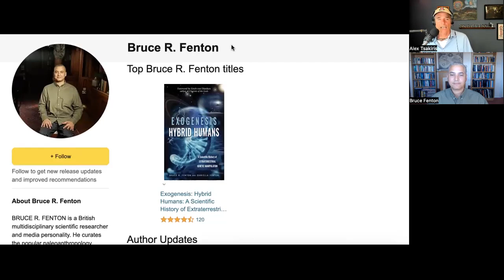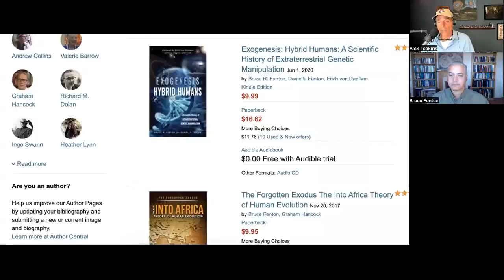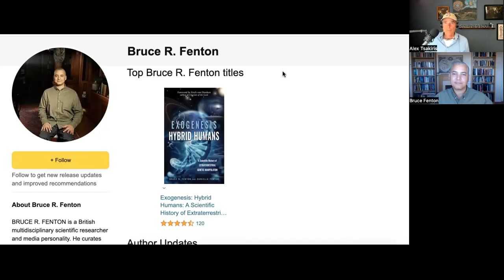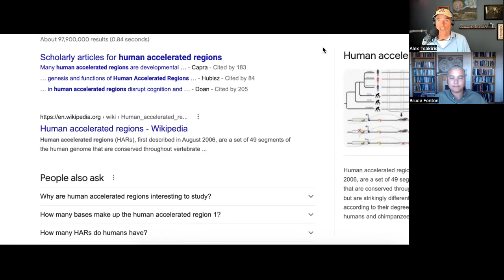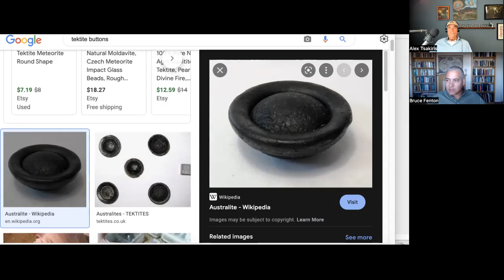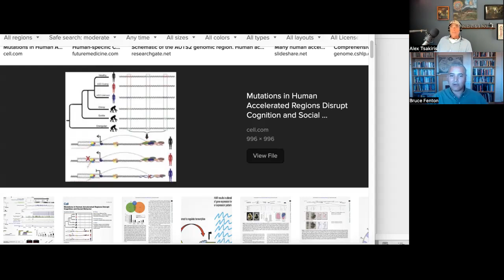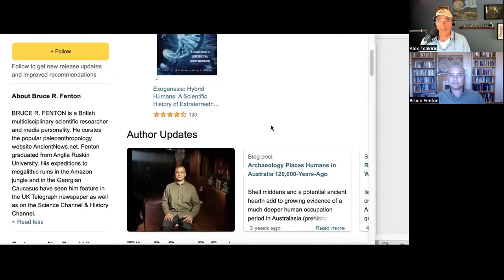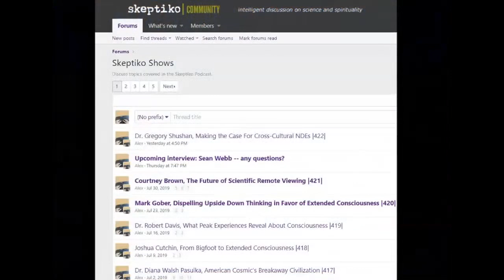Bruce Fenton, 788,000 Year Old Science |562